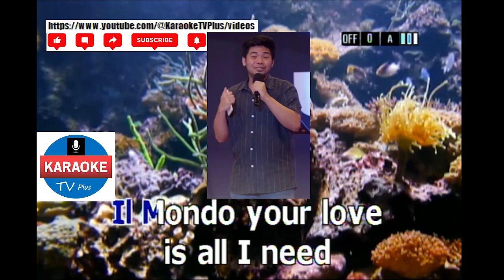IL MUNDO - ENGELBERT HUMPERDINK (KARAOKE)